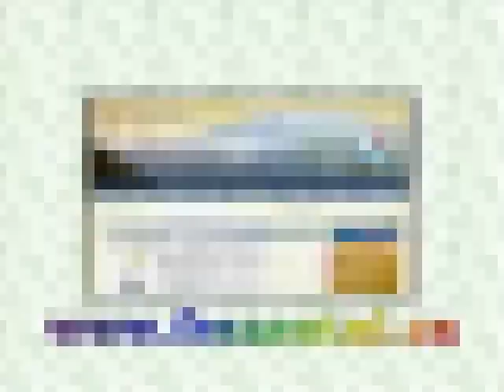Vishtèn at the French Tent @ NLFF 2010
Vishtèn performed at the French Tent at the 2010 Newfoundland and Labrador Folk Festival in Bannerman Park in St. John's, NL.